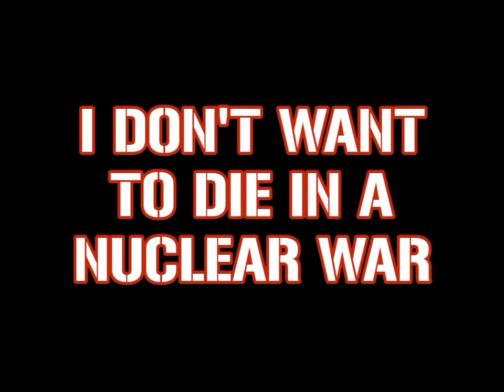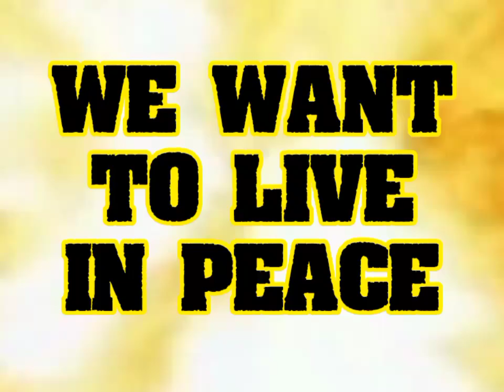I DON'T WANT TO DIE IN A NUCLEAR WAR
If you like being alive, if you like having a future, then NO NUKES! NO WAR!